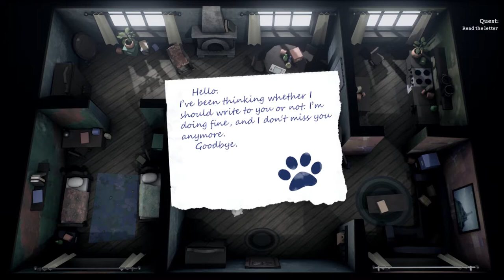Rabbit Story Gameplay Walkthrough Full Game - All Episodes (1080P Ultra HD) - No Commentary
Rabbit Story Walkthrough Gameplay part 1 no commentary  will be the start of a full game playthrkugh and review of Rabbit Story. The walkthrough will cover the characters, rabbit, kitty, doggie, graphics, music and the ending if Rabbit Story.

Rabbit Story part 1 is an adventure game that offers a unique play experience: simple in controls and appealing to feelings. Its dramatic plot tells the player about relationship breakup and struggles, doubts and fears related to it. As Always if you enjoyed it, give this Video a quick Thumbs up!

► ABOUT GAME
Rabbit Story is an adventure game that offers a unique play experience: simple in controls and appealing to feelings. Its dramatic plot tells the player about relationship breakup and struggles, doubts and fears related to it.
Along with emphasis on cute characters and vivid changing settings solid narrative creates the dark, immersive atmosphere that turns the game into a real psychological drama.

History
Rabbit forgets about his friend Kitty’s birthday. One would think this could happen to anyone, right? But Kitty gets upset and leaves. Rabbit is devastated; to take his mind off this, he sets out on a journey and meets Doggy.
Now when Rabbit has a new friend, suddenly Kitty comes back - and along comes the guilt

Title: Rabbit Story
Genre: Adventure, Casual, Indie
Developer: Viacheslav Bushuev
Publisher: Viacheslav Bushuev
Release Date: May 16, 2017

❤️ Till Next Time - Ahmso